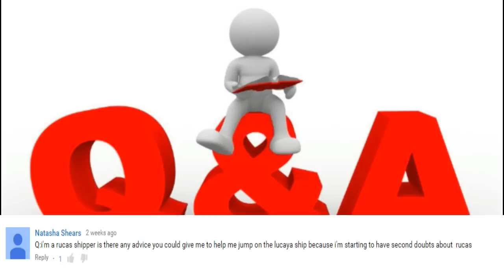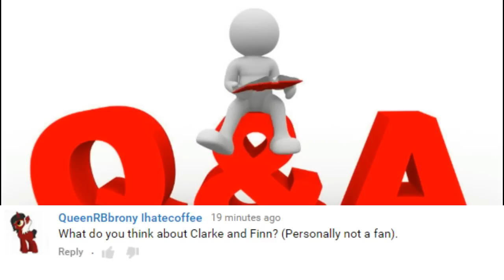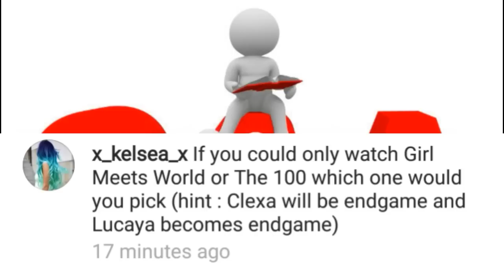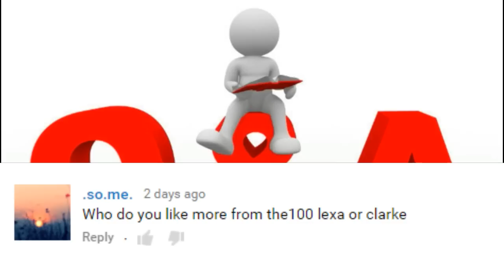Smurf's Q&A Episode 4 | Lucaya Vs Clexa? Do I like Lexa Or Clarke More? + More | 30k Sub Special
Smurf's Q&A Episode 4 | Lucaya Vs Clexa? Do I like Lexa Or Clarke More? + More | 30k Sub Special. In this video I answer questions about lucaya and clexa and some other questions as well!